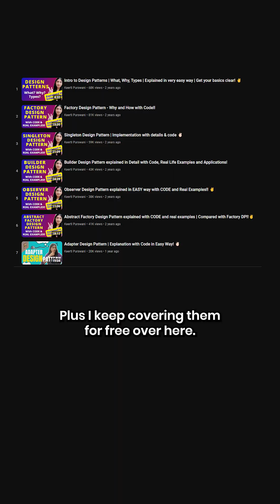Design Patterns - Simplest Explanation ever!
Get your basics right and you will never have to mug up anything. In LLD, we at Educosys have always focused on understanding the problem and we know students are able to develop thought process of solution over time. What they find hard in the first class starts becoming obvious soon.

[Software Engineering. High Level System Design. Daily Tutorials. Career Help. Grow with Educosys. Keerti Purswani]